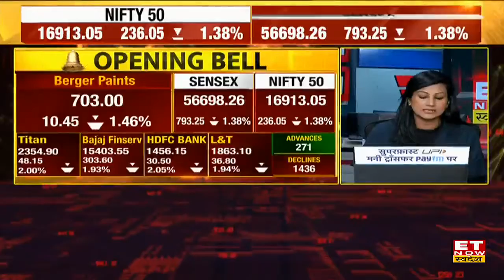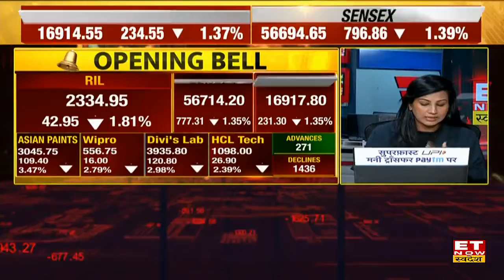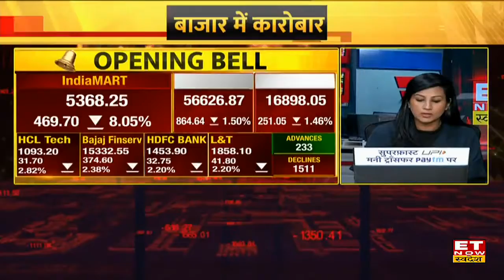Opening Bell, मार्केट खुलते किन Sectors में दिखीं भारी गिरावट, जानिए Experts की राय। ET Now Swadesh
आज मार्केट शुरुआत में हल्की गिरावट के साथ खुलती दिख रही हैं। निफ्टी लगभग 200 अंको के गिरावट के साथ खुल रही है और सेंसेक्स में भी 700 अंको की गिरावट नजर आ रही हैं। आज Asian Paints, Berger Paints में शुरुआती रुझानों में गिरावट देखने को मिल रही हैं। HCL Tech, HDFC Bank में भी गिरावट देखने को मिल रही हैं। Axis Bank, भारतीय एयरटेल आज हरे निशान के साथ शुरुआत करते नजर आ रहे हैं।